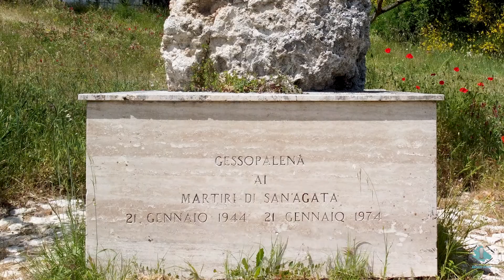Gessopalena, il borgo antico, l'eccidio e la Morgia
Il suggestivo borgo medievale di Gessopalena è ridotto in macerie dopo la distruzione operata dai nazisti nel dicembre del 1943 quando fu minato casa dopo casa.

Di fronte all'ennesimo sopruso vennero uccisi due tedeschi. Per ritorsione, la mattina successiva, Il 21 gennaio del 1944, i nazisti bruciarono vive oltre 40 persone tra donne e bambini, che avevano trovato rifugio in un casolare nella contrada Sant'Agata.

La Morgia, enorme masso, chiamato dagli abitanti locali "lu leon" per via della somiglianza ad un leone accucciato, è stato utilizzato da sempre per estrarre pietre da costruzione. Nel 1998 è stata scelta come base di una installazione da parte dell’artista greco Costas Varotsos, che l’intitolò “Orizzonti”, volendo così coniugare l’opera umana con la realtà fisica del territorio.

Abruzzo Drone Pescara vi porta in volo al
📌 Borgo di Gessopalena alla scoperta delle sue bellezze!